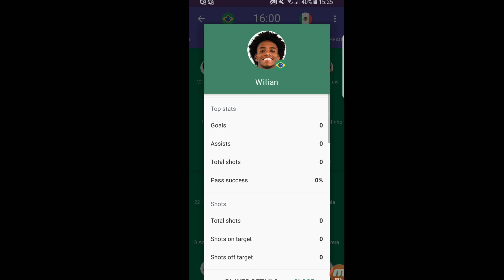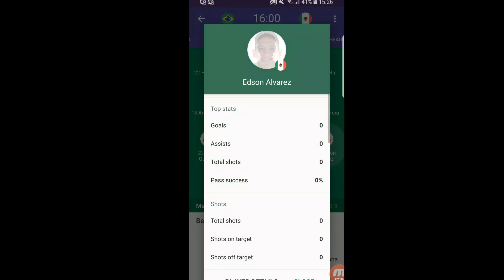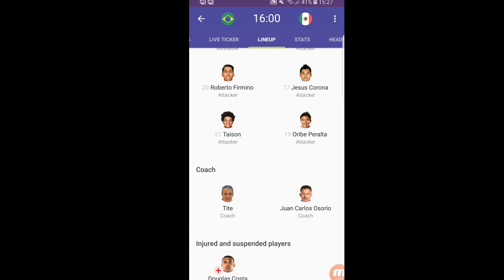SHAXDA CIYAARTA BRAZIL VS MEXICO WAA CIYAAR AAD U XIISA BADAN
waxaanu isnaha allaah ku dadaali doona iinaanu idiin soo gudbino wax yaabaha ku taxa luqa cilmiga andriodka ama telefoonada iyo isticmaalka aladaha casriga ah ee dadku kuwada xidhiidhaan sida whatsupp facebook,snabchet,instagram